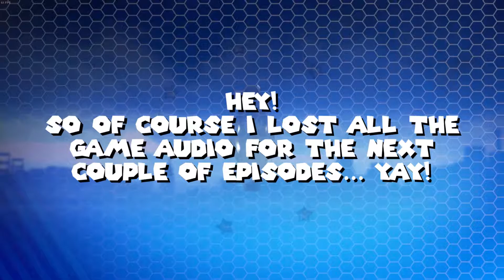REVELATIONS! | LEGO City Undercover 100% Let’s Play [23]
Ohhh yeah!
LEGO City Undercover has been improved and re-released!
If you thought I was going to miss out on the fun, you’re dead wrong!
I’m here, you’re here, we’re all here and hopefully, if you keep watching, you’ll stay here!

I will (attempt to) 100% this game and of course have tons of fun doing it!

Social Media!